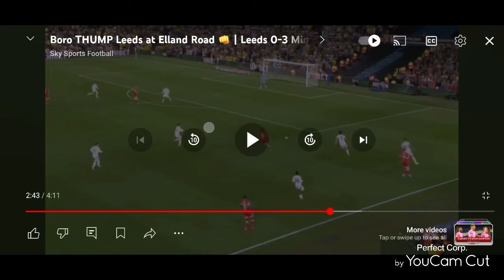josh Coburn underwent his medical this morning